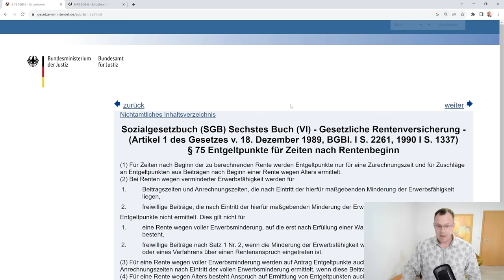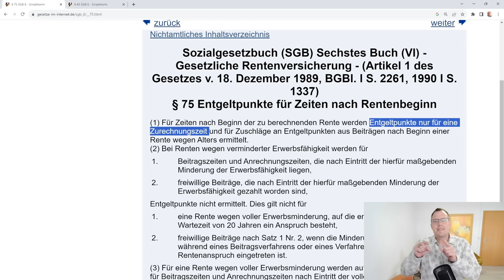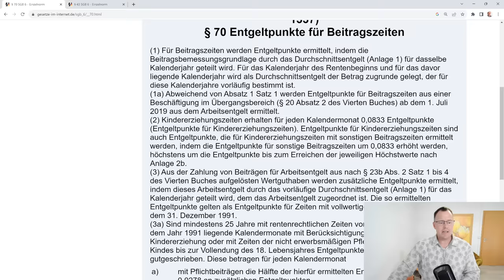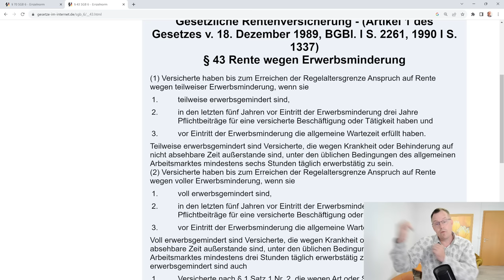Gibt es 500€ mehr EM-Rente, weil ich schwerbehindert bin? Zuschlag an Extra Entgeltpunkten?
Erhalte ich nur deshalb eine höhere EM-Rente weil ich schwerbehindert bin, gibt es da eine Zuschlag an Extra-Entgeltpunkten oder nicht. Ist die Schwerbehinderung ein Merkmal für die Höhe einer Rente wegen Erwerbsminderung. Rentenberater Peter Knöppel klärt auf, was dran ist an dieser Frage!